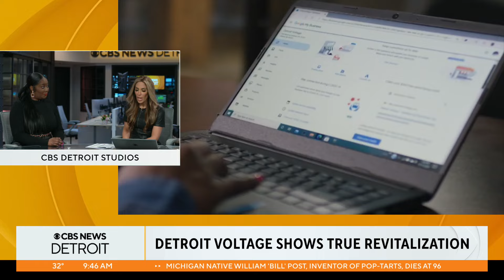Detroit Voltage shows true revitalization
Deana Neely, CEO of Detroit Voltage, joined CBS News Detroit to discuss the business, which is a Black, 100% women-owned electrical contracting firm.